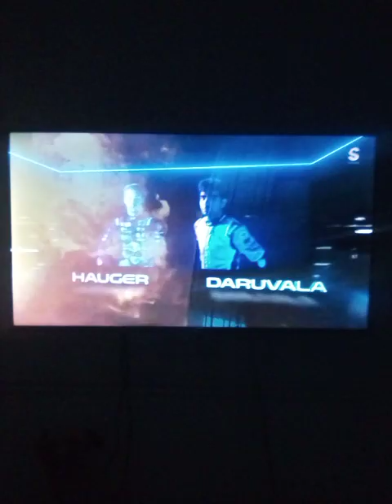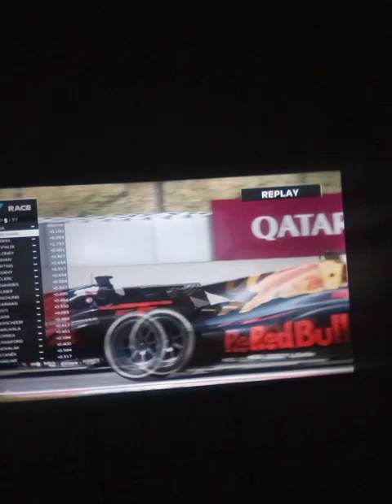F2 2023 Virtual Season 1: Round 7 - Spain - Feature (For @RacheltheHyperCougar & @AnuPlayz375!)